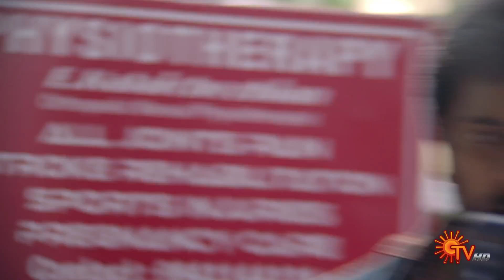Poove Unakkaga | Ep 336 - 341 Recap | Weekly Roundup | Sun TV | Tamil Serial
Catch up with Poove Unakkaga in this weekly round-up.
Poove Unakkaga airs on Sun TV @8PM, Mon-Sat